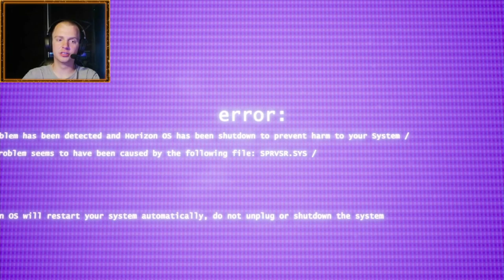Fear Me Because I Am Death - Trepang 2 - Demo - Full Gameplay - Full Lets Play - FEAR Type Game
Trepang2 is a thrilling and graphical First-Person Shooter. Dodge bullets, sneak in the shadows, punch, kick and slide while unleashing your deadly gun skills on the bad guys who took everything from you…
EXPLOSIVE SINGLE-PLAYER STORY CAMPAIGN

A mysterious group breaks you out from a heavily guarded blacksite. Your memories are gone but your combat abilities enhanced far beyond human limits. Fight back, find the truth and face a threat even deadlier than yourself.
SUPER-POWERS

Cloak to become invisible, sneak in the shadows and snap your enemies' necks!

Slow down time and dodge bullets while you perform mind-blowing & badass combat moves
BRUTAL MELEE COMBAT

Create deadly combos by punching, kicking and sliding while reducing enemies to a fine mist with your shotgun. Need cover? Grab an enemy as a human shield.